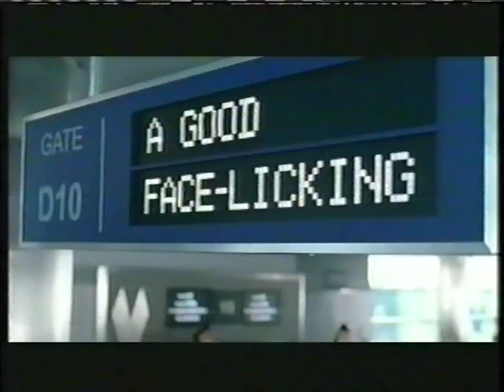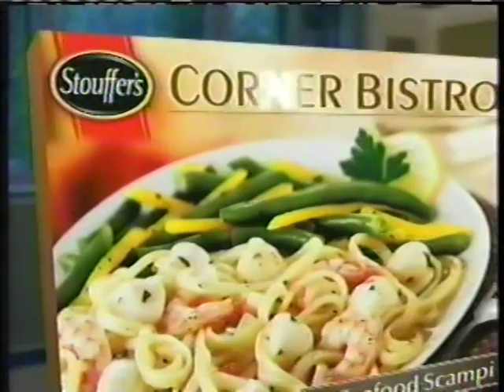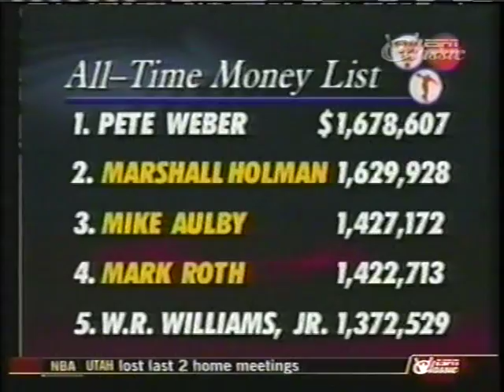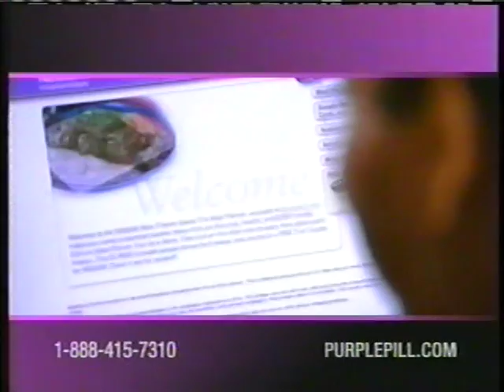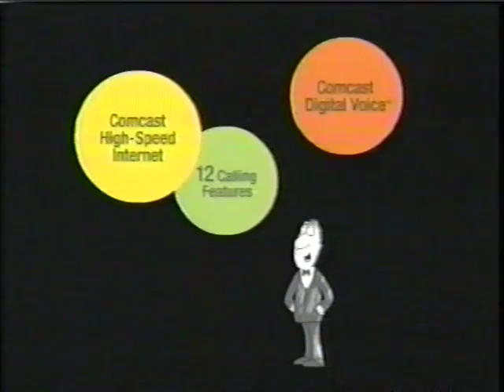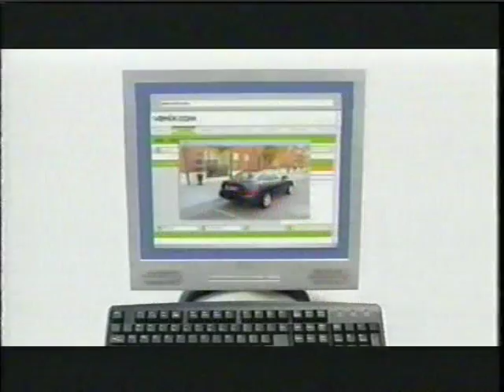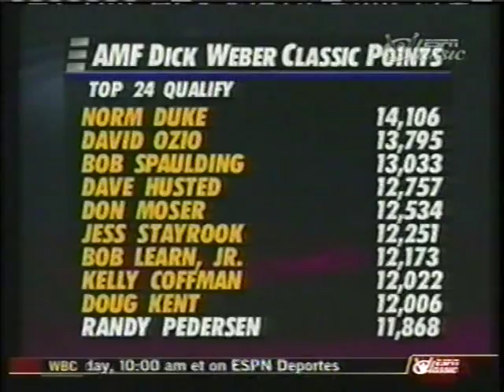1994 PBA Greater Harrisburg Open (Full Telecast)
I believe the date for this telecast was August 23rd of 1994. Randy Pedersen came in as the top seed for this telecast, and had to wait for his chance to bowl as four other previous winners that combined for A LOT of titles had to face off to see who would eventually go for the championship in this telecast.

There were tons of strikes, intense moments, and bowlers aiming for perfection as well. It was a really good show and I hope you all enjoy :)